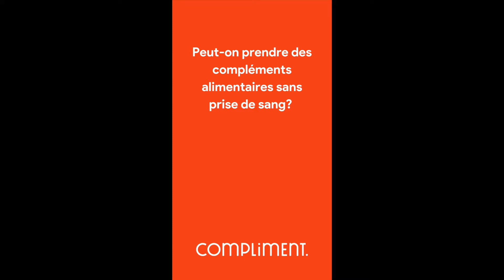Fait-il faire une prise de sang avant de prendre des compléments alimentaires?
Dr. Résimont reconnu en médecine fonctionnelle vous explique pourquoi nous pouvons prendre certains compléments alimentaires sans prise de sang au préalable